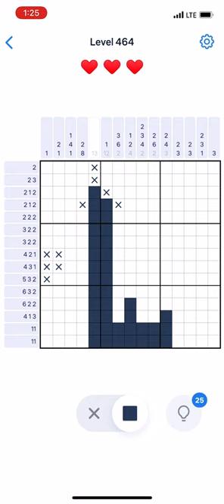Nonogram.com - Number Puzzle LEVEL 464